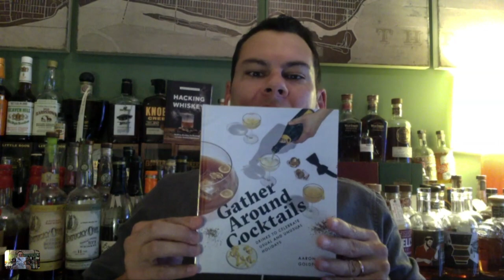Aaron Goldfarb: Writer, Jounalist, & Author - SG #304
Aaron Goldfarb is a writer, journalist, and author. His writing about drinking culture has appeared in Esquire, PUNCH, VinePair, and Whisky Advocate. He is the author of several novels, and has most recently authored a cocktail book for whiskey lovers titled Hacking Whiskey: Smoking, Blending, Fat Washing, and Other Whiskey Experiments (Dovetail Press, 2018). He lives in Brooklyn with his wife, Betsy; daughter, Ellie; Maine Coon cat, Hops; and around 1000 bottles of whiskey, give or take.